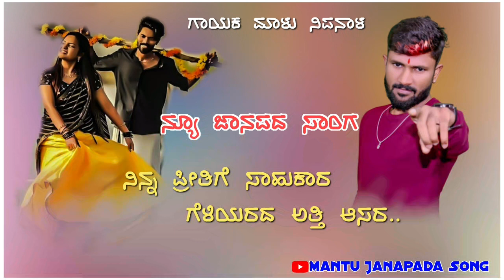ನಿನ್ನ ಪ್ರೀತಿಗೆ ಸಾಹುಕಾರ ಗೆಳೆಯರದ ಅತ್ತಿ ಆಸರ / ಮಾಳು ನಿಪನಾಳ ಸಾಂಗ್ / ಜಾನಪದ ನ್ಯೂ ಸಾಂಗ್ / malu nipanal